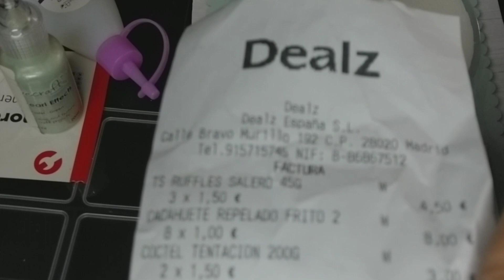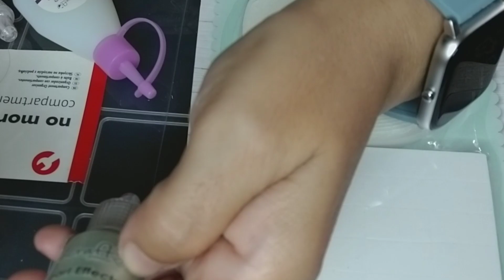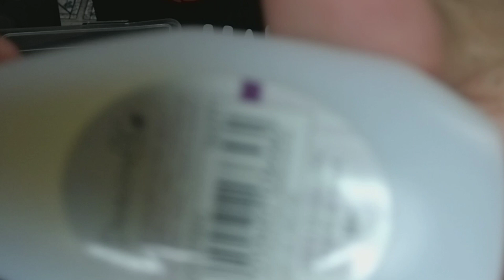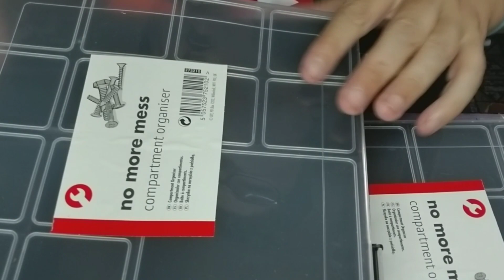DEALZ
COMPRITAS hechas en DEALZ